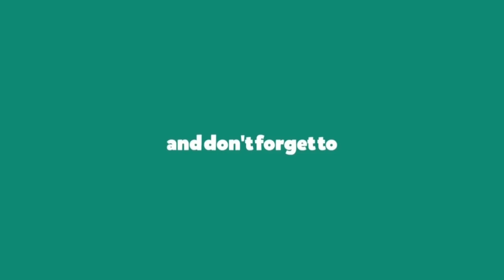Satisfactory Truck station Setup Tutorial 2 | Satisfactory Early Access Gameplay Ep 23